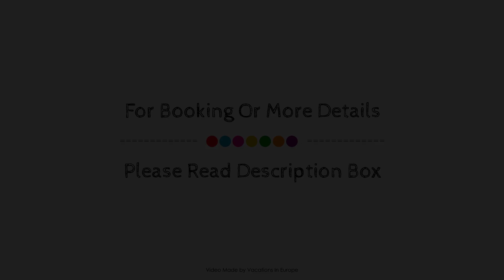Greek Villa sunrelax with Private Pool Jacuzzi, Athens, Greece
Searching For
1. Greek Villa sunrelax with Private Pool Jacuzzi - Athens
2. Greek Villa sunrelax with Private Pool Jacuzzi - Athens Virtual Tour
3. Greek Villa sunrelax with Private Pool Jacuzzi - Athens Rooms
4. Greek Villa sunrelax with Private Pool Jacuzzi - Athens Amenities
5. Greek Villa sunrelax with Private Pool Jacuzzi - Athens Videos
6. Greek Villa sunrelax with Private Pool Jacuzzi - Athens Offers
7. Greek Villa sunrelax with Private Pool Jacuzzi - Athens Deals
Audio Credit:
Track Title: Reasons To Hope
Artist: Reed Mathis